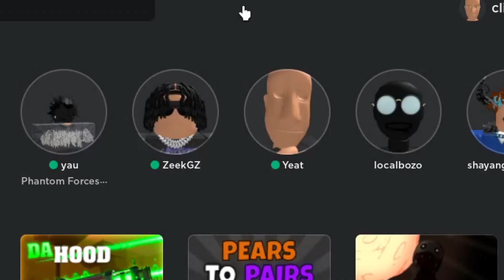They Humbled Me After This Game...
I am back with a new video, Cliff2nappy was playing football fusion and got humbled  I hope you will enjoy it.
In this video, Cliff2nappy Plays Football Fusion